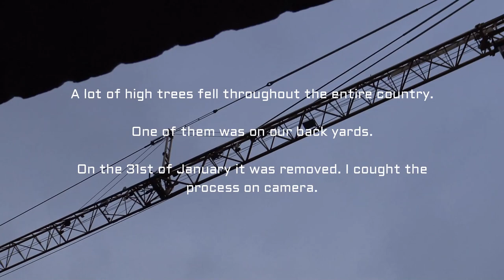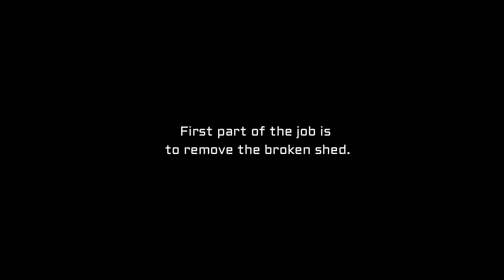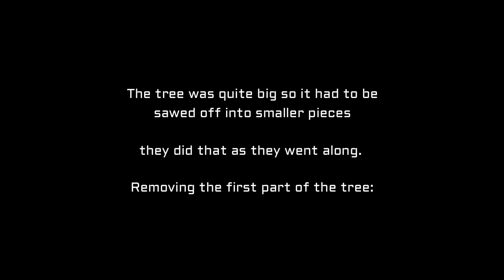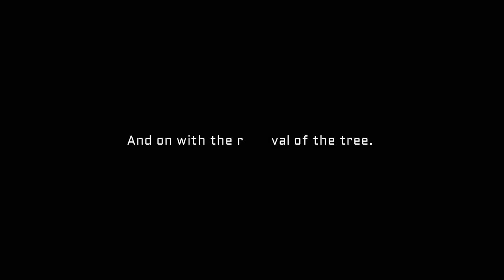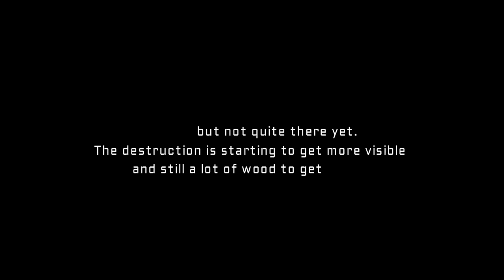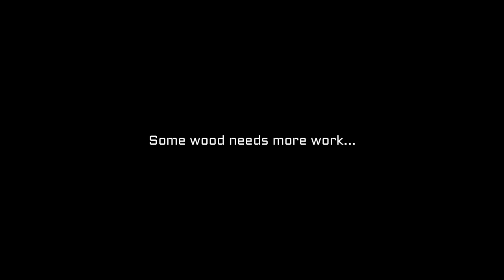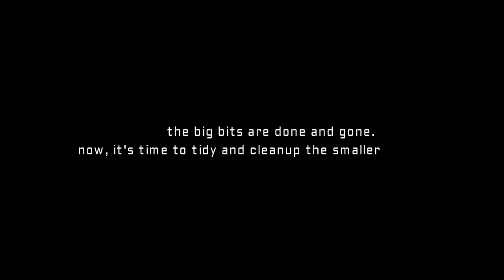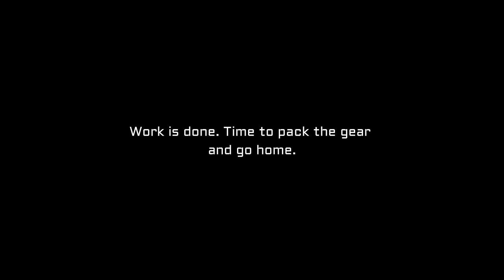Getting rid of wood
On Thursday 18 January of 2018, The Netherlands was disrupted  by an exceptionally heavy storm with heavy gusts of more than 120 kilometers per hour inland.

The heaviest gust of wind was 143 km / h and was measured at 9.40 am at Hoek van Holland.

Another heavy gust of wind reached 137 km / h and was measured at IJmuiden.

The heaviest gust inland was measured at 128 km / h in Sint-Annaland.

The storm caused many problems in the Netherlands. The train and tram companies stopped all traffic throughout the country and at Schiphol Airport all flights were canceled around 11.20 am. Floodbanks were closed to prevent flooding

At least 66 trucks were overturned on several motorways.
A lot of high trees fell throughout the entire country.
One of them was on our back yards.

On the 31st of January it was removed. I cought the process on camera.

this is : GETTING RID OF WOOD

Questions? Drop me a private message.